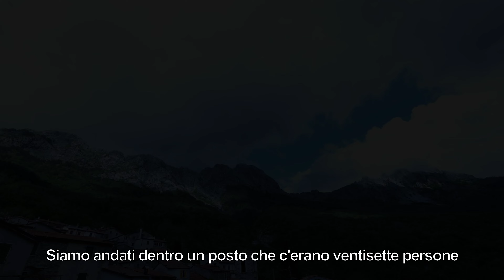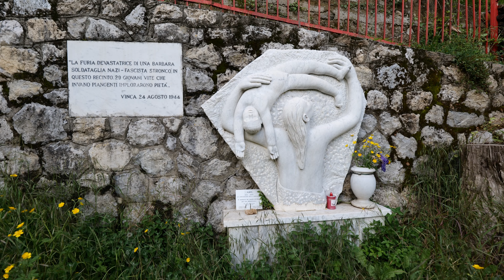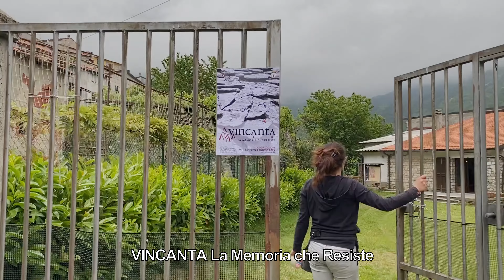Vinca - una comunità d'arte per una cultura di pace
Vinca è un borgo delle Alpi Apuane che è stato teatro nell'agosto del 1944 di uno dei più efferati crimini della Seconda Guerra Mondiale. Per quattro giorni nazisti e fascisti hanno perpetrato una strage di civili. Noi vogliamo dare vita e respiro a questa culla di bellezza, luogo emblematico di ciò che non si deve più ripetere.

Unisciti a noi in questo viaggio di rinascita di Vinca! Costruiamo insieme un futuro dove memoria, arte e comunità si intrecciano per trasformare questo borgo delle Alpi Apuane in un esempio di pace e resistenza creativa. Ogni contributo è fondamentale per ridare vita a Vinca. Sii parte attiva di questo progetto: insieme possiamo creare un luogo dove la storia ispira e l'arte rigenera.
Per realizzare il progetto abbiamo lanciato questa campagna di crowdfunding Abbiamo bisogno anche del tuo aiuto!

Leggi e sostienici anche tu!

Ecco cosa faremo con i fondi raccolti:
* organizzazione della seconda edizione del festival VINCANTA La Memoria che Resiste, anno 2024
* campus artistico multidisciplinare presso l’ex scuola elementare di Vinca finalizzato alla creazione di opere e performance realizzate come site-specific
* residenze artistiche
* produzione La Dea di Pietra, docufilm dedicato a Vinca e all’insieme di storie e memorie che essa custodisce
* allestimento OperaVinca, spettacolo interdisciplinare che miscela arti visive, teatro, musica, nuove tecnologie e porta in scena artisti affermati insieme a giovani creativi e abitanti del paese

Ciò ci permetterà di sviluppare nel tempo un centro creativo e culturale permanente, spazio d’arte e memoria, sede di lavoro artistico e di consultazione storica dove musica, poesia, teatro, danza, tradizioni, cinema, fotografia, scultura e pittura dialogano con la storia del passato e quella del presente. Un luogo aperto e vitale in cui la partecipazione orizzontale e la creazione condivisa siano motore di rigenerazione sociale ed economica per un paese dimenticato da ottant'anni.